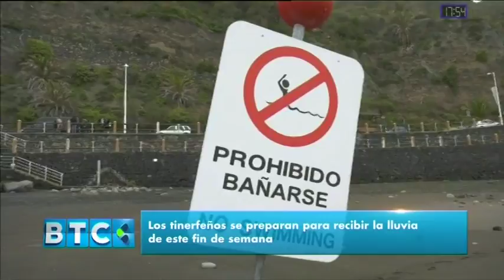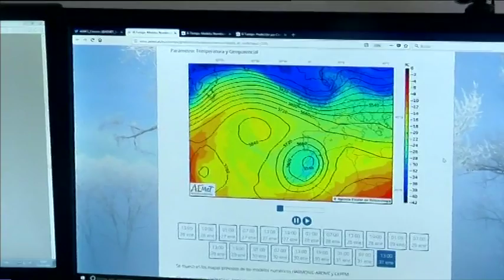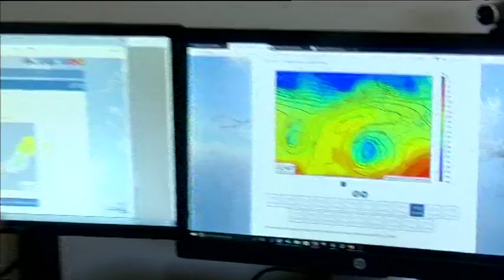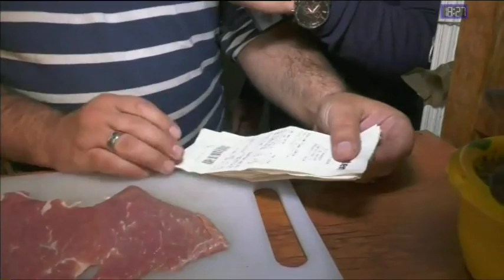Buenas Tardes Canarias | 26/01/18